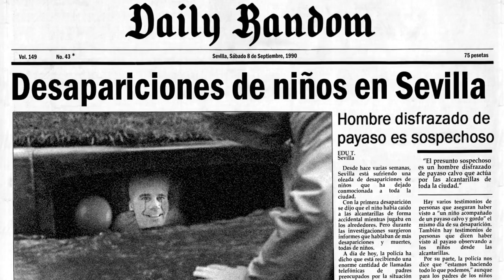LOS MEJORES MEMES DEL CANAL RANDOM 4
Thrawn y Pimpinelo vuelven con otra entrega más de memes del canal random.
Gracias a todos los que estáis contribuyendo enviándonos memes.
Si vuestro meme no aparece en este vídeo, probablemente aparecerá en el siguiente.